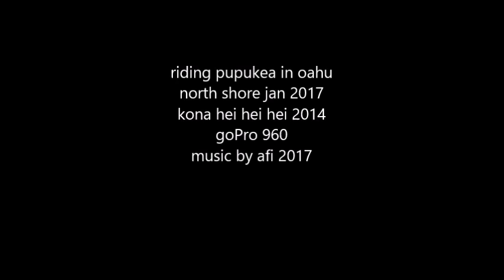pupukea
mtb at pupukea, Oahu
barb wire, party line, primo, lilikoi junction, in and out, etc